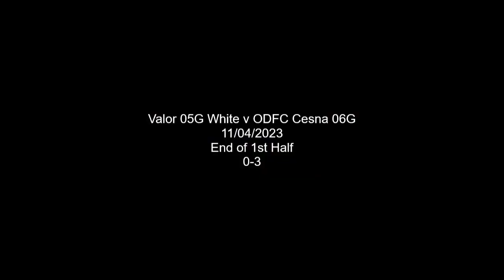2023 VAL 05G W v ODFC Cesna 06G 1st